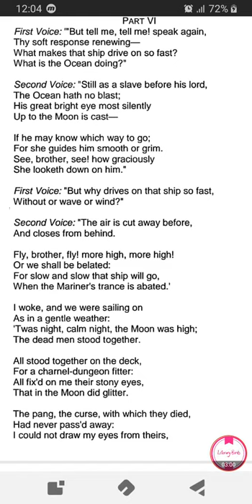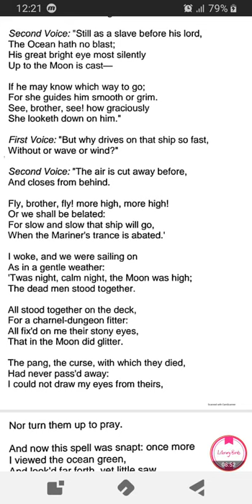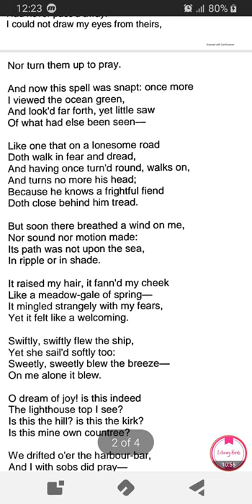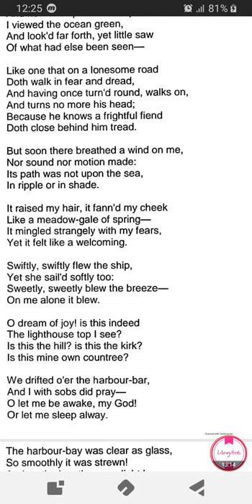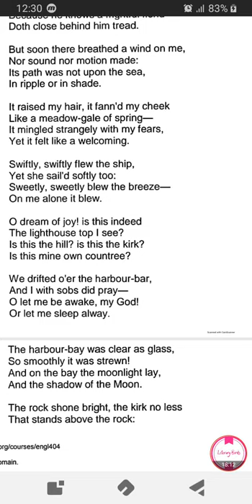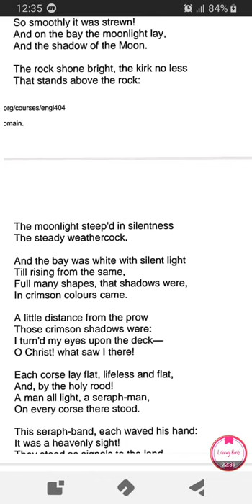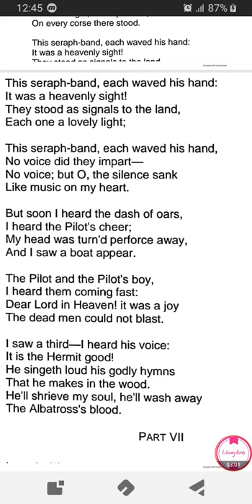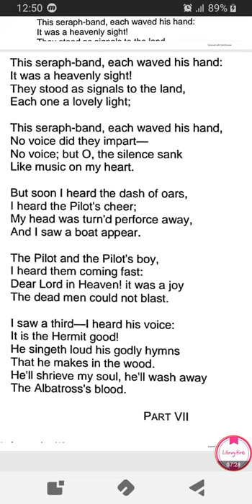The rime of ancient mariner(part 6) line to line text in urdu,hindi